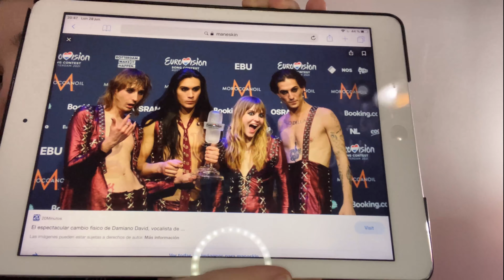ARGENTINA SE OBSESIONA CON MANESKIN - ¿QUIÉNES SON?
Hola! Acá van a poder ver mi OBSESIÓN con MANESKIN! La banda del momento los nuevos one direction rockeros. Espero que luego de este video se pongan es escucharlos ya que es una banda que vale la pena!

Gracias por mirarme!!
Ro Gayo

maneskin beggin
maneskin i wanna be your slave
maneskin eurovision
MANESKIN
MANESKIN DAMIANO
ARGENTINA MANESKIN
maneskin españa
reaccion maneskin
DAMIANO DAVID
maneskin tour
zitti e buoni
torna a casa maneskin
il ballo della vita maneskin
maneskin x factor
italia eurovision 2021
eurovision 2021 drugs
maneskin droga
malbert eurovision 2021
damiano
ethan torchio
thomas raggi
victoria de angelis
esc2021 italy
I WANNA BE YOUR SLAVE (Traducida al Español)
Måneskin - ZITTI E BUONI (Official Video – Sanremo & EUROVISION 2021 Winners)
maneskin one direction
maneskin harry styles
maneskin miley cyrus